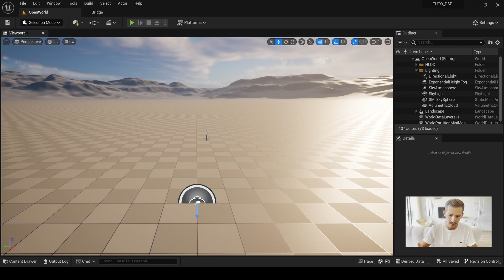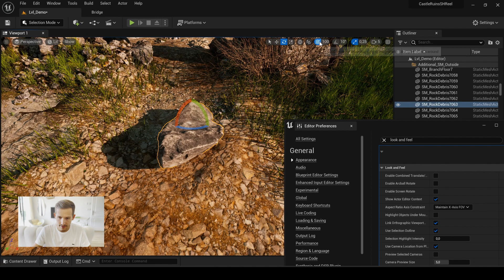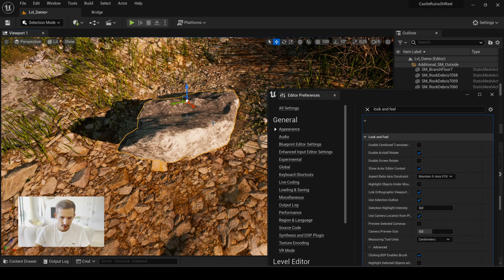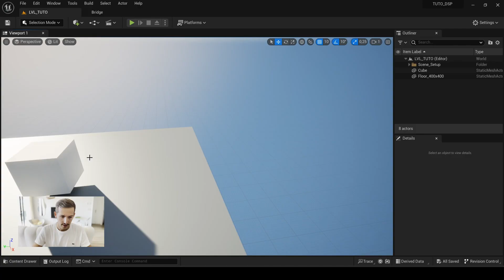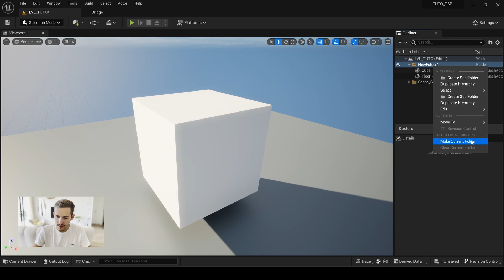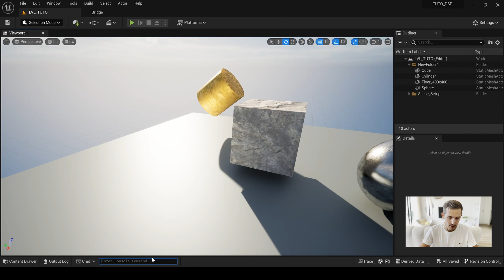Top 5 Pro Tips to Work Faster in Unreal Engine 5!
Sometimes, little tips can bring a lot of benefits, including time savings! Here are 5 quick tips for you, at least one of which you probably don't know.

🎁 Support my caffeine addiction fund and ensure I stay awake enough to keep creating content :

1st TIP : How to define a default Level when you restart Unreal Engine
2nd TIP : How to use different Gizmo to transform more easily your assets
3rd TIP : How to modify multiple parameters of multiple resources (textures,assets,…)
4th TIP : How to define a default folder in the Outliner
5th TIP : Where to find all  Console Commands (Cvar) and their descriptions.

00:00 Intro
00:07 How to define a default Level when you restart Unreal Engine
00:42 How to use different Gizmo to transform more easily your assets
02:30 How to modify multiple parameters of multiple resources (textures,assets,…)
03:26 How to define a default folder in the Outliner
04:18 Where to find all Console Variables
04:53 One EXTRA TIP
05:15 Outro